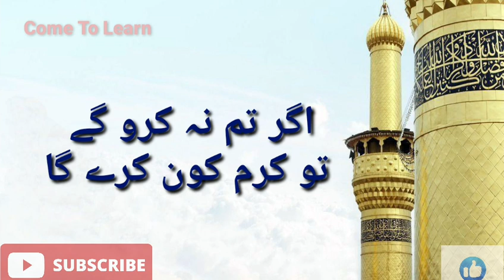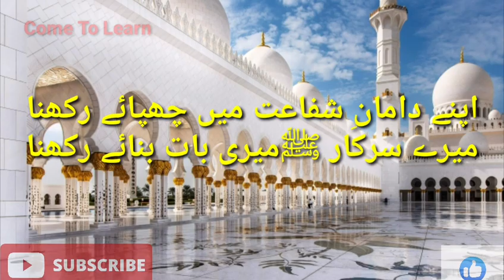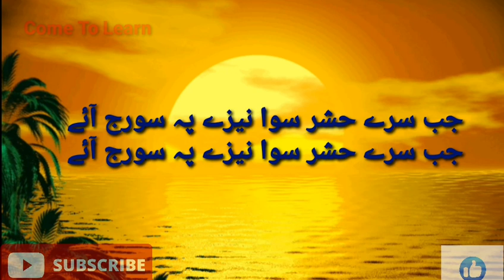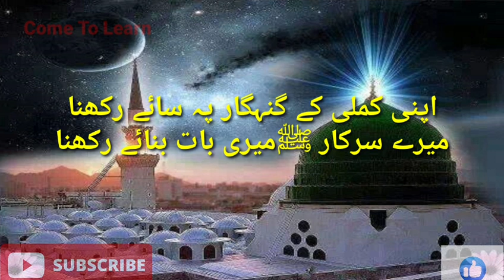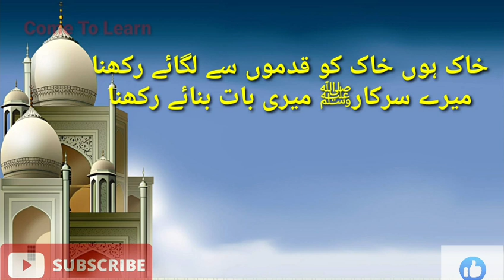Mere Sarkar Meri Baat Banaye Rakhna - Full Naat Sharif |With Urdu Lyrics|Eid Milad Ul Nabi SAW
Very Beautiful Naat Sharif
Apny Daamane Shaifaat Main Chupaye Rakhna
mery sarkar mwri baat bnaye rakhna
apny damane shafat main chupaye rakhna
Naat e Paak | Rabi ul awal naat e pak | Islamic video | Jumma Mubarak | Eid Milad Ul Nabi S.A.W | 12 Rabi Ul Awal Naat e Paak | Peophet  Muhamad S.A.W Naat E Rasool E Paak | Jummah Mubarak Naate Sharif | Beautiful
Heart Touching Naat e Pak S.A.W | Best Islamic video | Naat in lyrics | Naat e pak in urdu text | Naat e Rasool with text lyrics | BEAUTIFUL NAAT LYRICS IN URDU | jumma mubarak lyrics naat

I'm uploaded new video on daily basis .
In this Motivational Gateway You can get Motivational Quotes , Stories , Aqwal , Life changing Quotes , Best Urdu Poetry & Golden words.